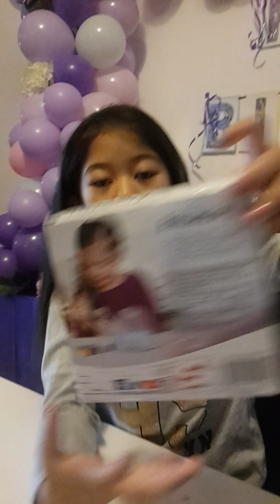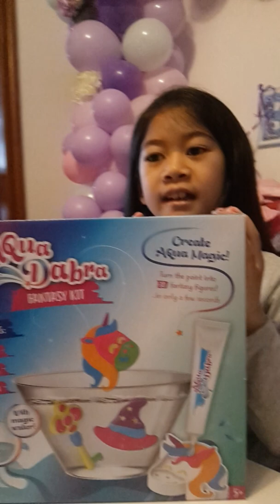Gabriëlla's 8th Birthday Gifts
Thank you Safoura, Noor , Elena, Nicole, Sebastiaan, Haitham, Amani,  Nathalia,  Erisa, Sophie , Louise, Aayat, Meriem Abigail , And Adreana
Gabriëlla loves all of your gifts..
Sophia is happy as well  with the gifts she received from her Ate Gabby's friends.